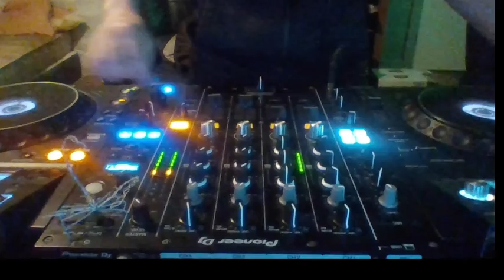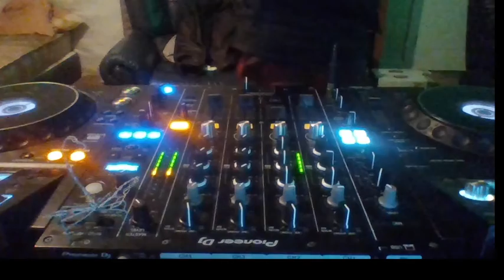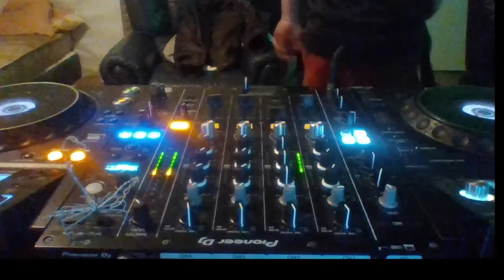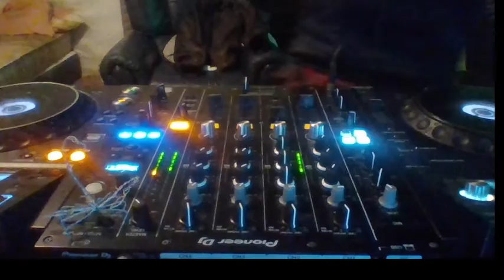Vesna ! The Bearer Of Our Lives. EP III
a Bit of Soul, Swing, Jazz Drumca